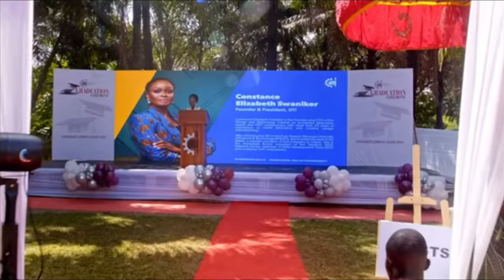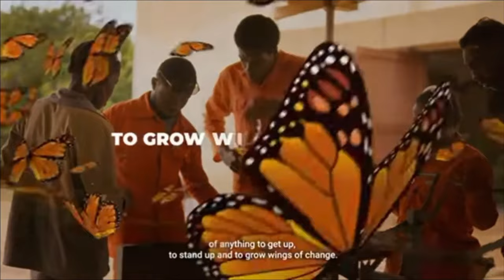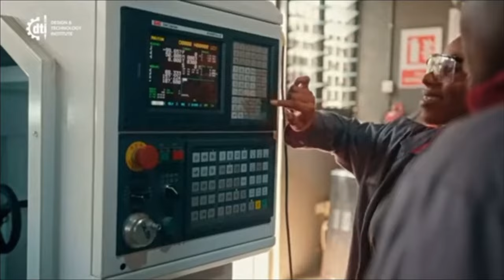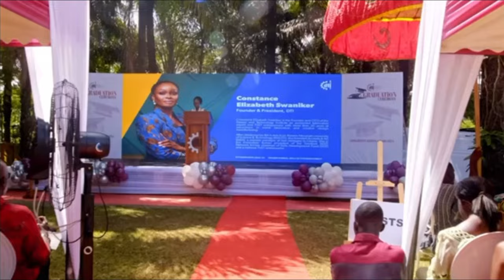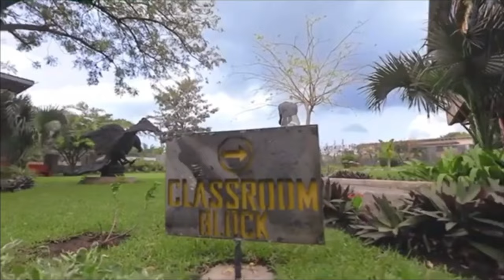ANOTHER POWERFUL ENGEERING SCHOOL TO CONSIDER ATTENDING IN GHANA.